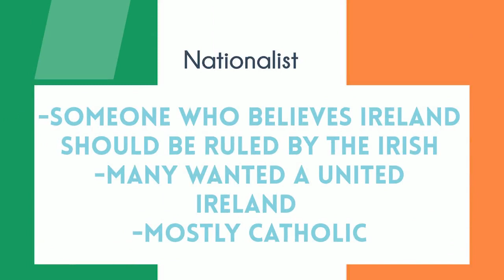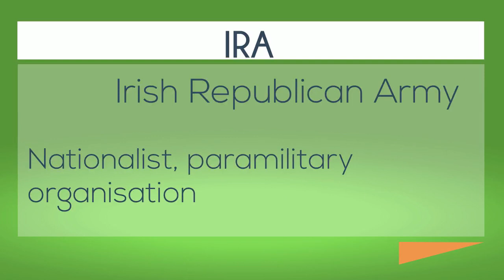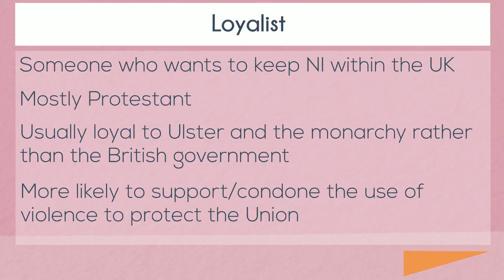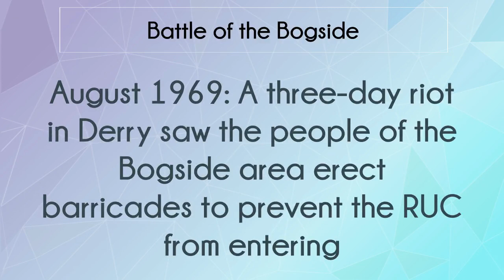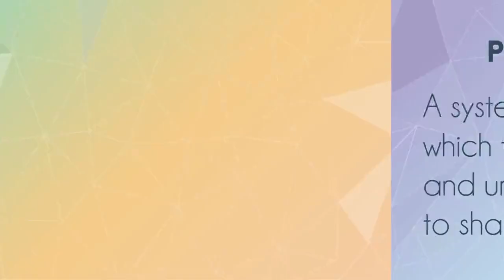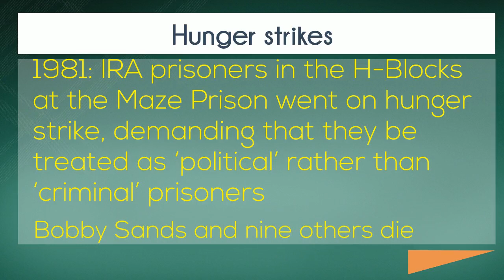The Troubles Key Words